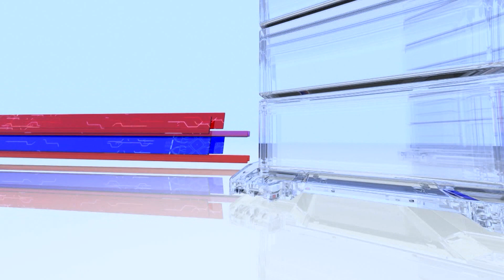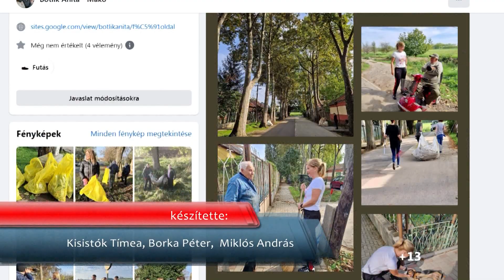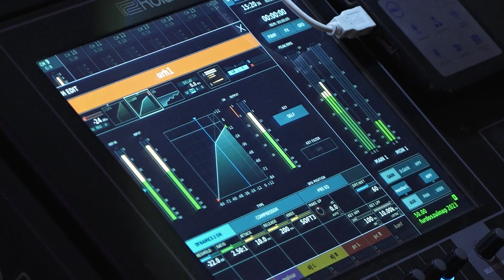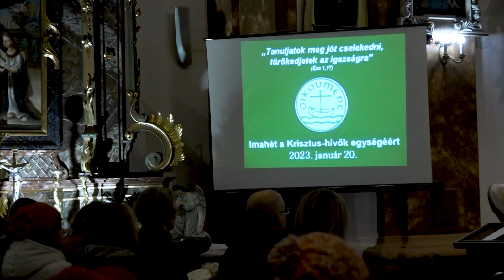Makói Híradó - 2023.01.23.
- Kislányok lettek az év első újszülöttjei Makón és Kiszomboron
- Botlik Anita: Nemcsak ünnepekkor segítek a körzetemben élőknek
- 11 éves a Makovecz Imre által tervezett Hagymatikum
- Ézsaiás: „Tanuljunk meg jót cselekedni, törekedjetek az igazságra”
- Télen sem alszanak a kullancsok